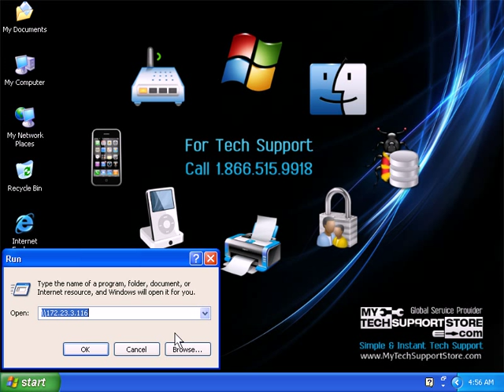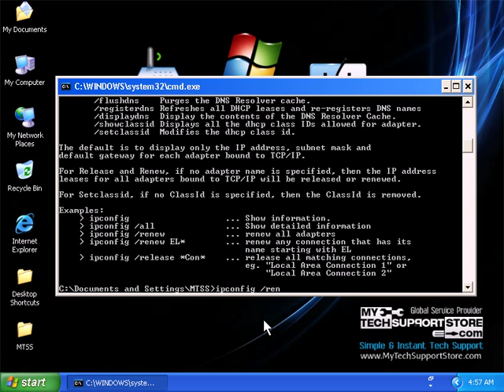How To Change Dynamic IP Address In Windows XP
MyTechSupportStore offers best Online Computer Repair & PC Repair services round the clock in quickest possible time. Get specialized IT Support Services, Computer Repair, Online Computer Repair Services and PC Repair Services -- over the phone and via remote PC access.